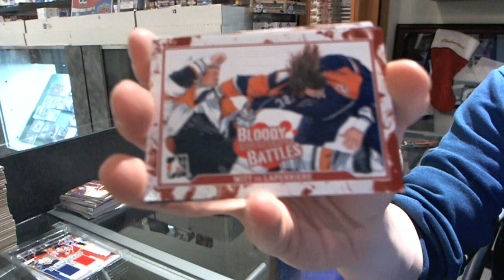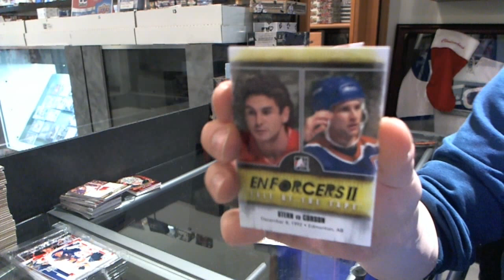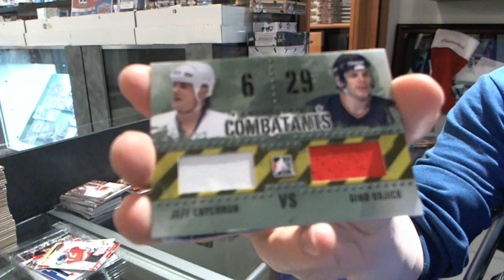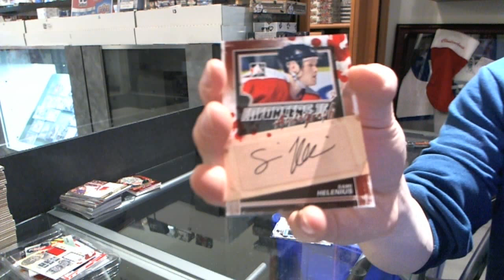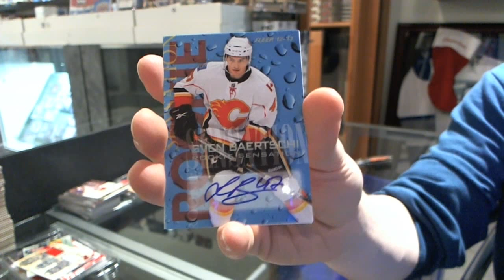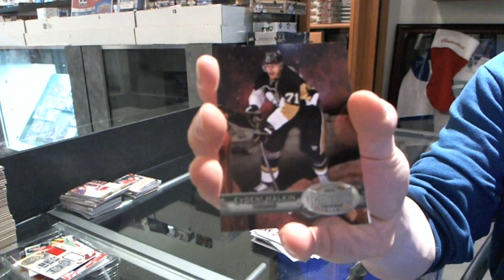13-14 ITG Enforcers II & 12-13 UD Fleer Retro Hockey Box Break - C&C GB #2690